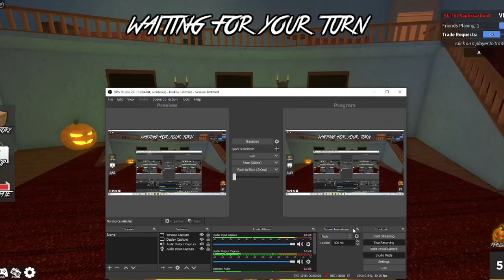Trying to unbox the new Candleflame Halloween godly in murder mystery 2 (roblox mm2)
read all of the description